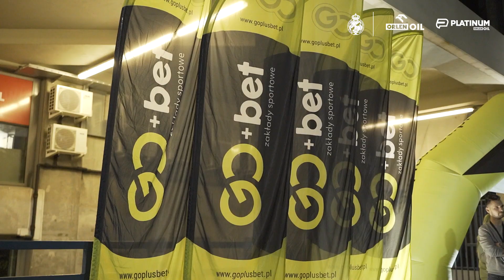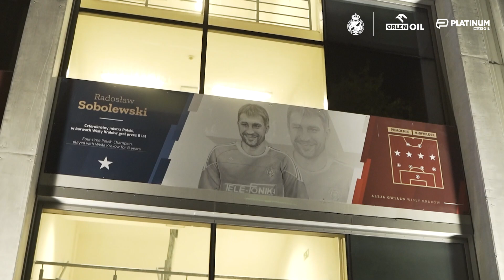Trenerski pojedynek bez rozstrzygnięcia | Kulisy meczu